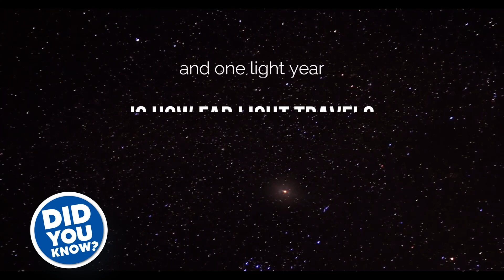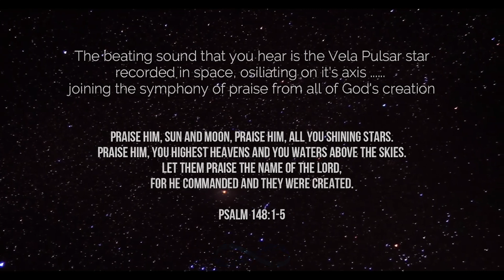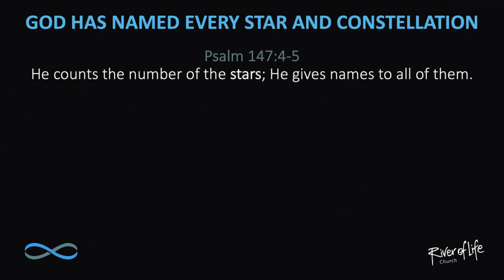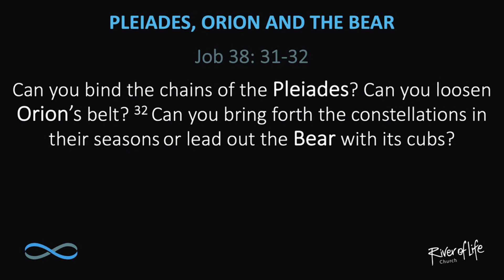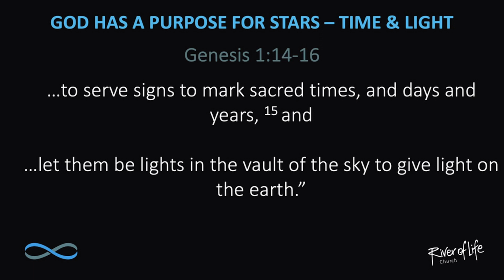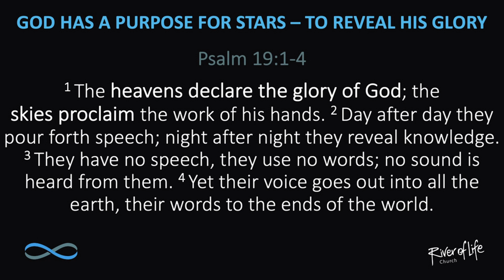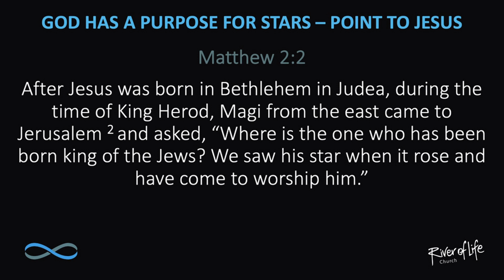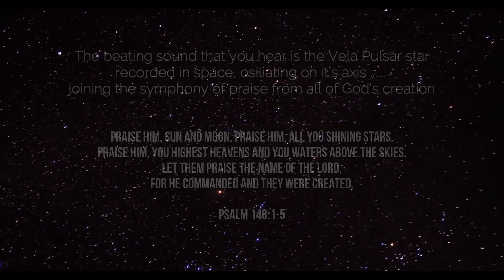God of All Things | Galaxies | The Greatness of God